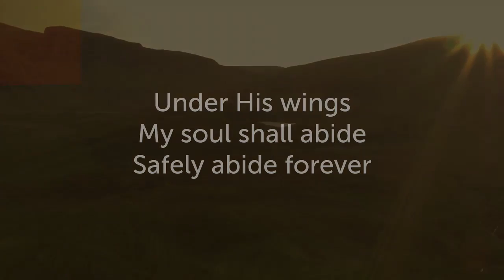Worship Service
Watch LIVE at 10:30 AM on Sundays and 7:00 PM on Wednesdays.